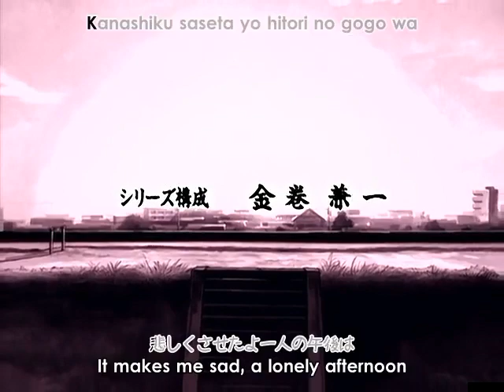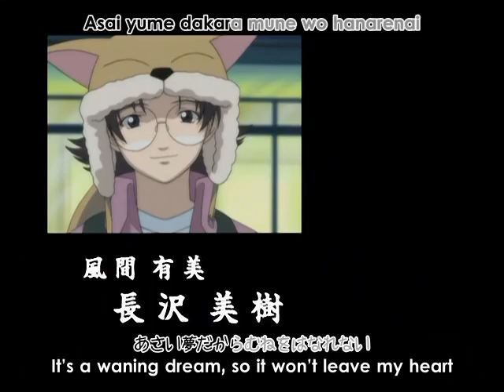Boys Be... | Opening 2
Title of the anime:
   - English: Boys Be…
   - Japanese: ボーイズ・ビー

Summary of the plot:
   - Boys Be… follows the lives of six high school friends as they navigate the complexities of adolescence, romance, and friendships. The series delves into various romantic relationships and the personal growth of each character, presenting a realistic portrayal of teenage love and the challenges that come with it.

Number of episodes:
   - 13 episodes (TV Series)

Production studio:
   - HAL Film Maker

Release date:
   - April 11, 2000 until July 4, 2000

Type of anime:
   - Comedy, Romance, School, Shounen

Opening:

Title of the songs:
   - English: Hatsukoi
   - Japanese: 初恋

Artists:
   - Imai Yuka

Episodes where the opening can be found:
   - 13